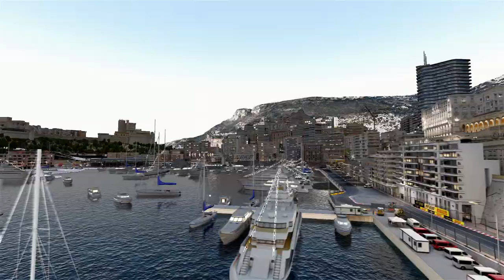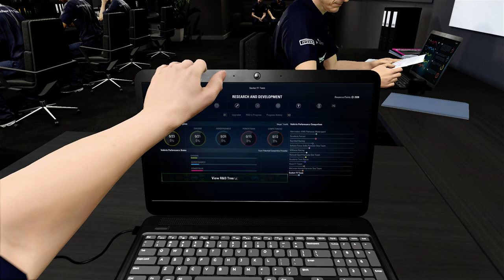F1 2017: Intro & Season 1 Australian Free Practice 1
Start of Free Practice 25:46